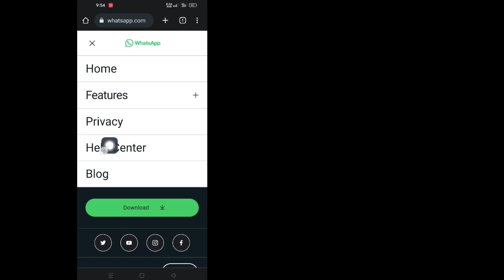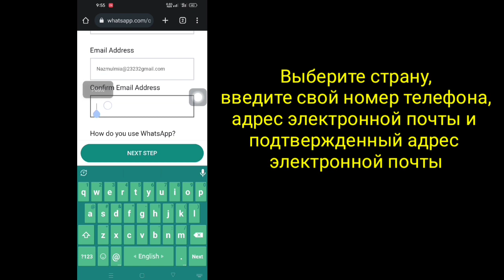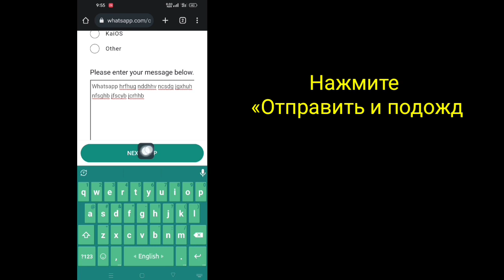Как исправить эту учетную запись, которой запрещено использовать WhatsApp из-за спама (2023)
Хотите ли вы исправить эту учетную запись, которой запрещено использовать WhatsApp из-за спама в 2023 году? Если да, то это видео для вас. В этом видео я покажу вам, как исправить, что этой учетной записи запрещено использовать WhatsApp из-за спама (2023). Я покажу вам самый простой процесс, чтобы исправить эту учетную запись не разрешено использовать WhatsApp из-за спама. Так что продолжайте смотреть полное видео без пропуска, чтобы узнать, как исправить эту учетную запись, которой запрещено использовать WhatsApp из-за спама (2023) .